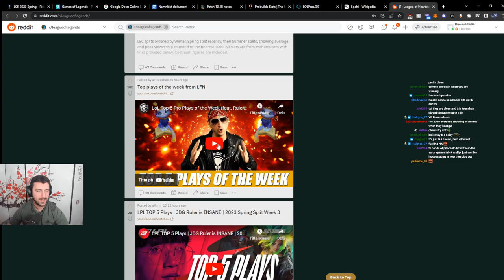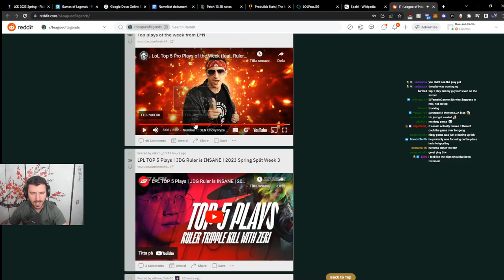YamatoCannon Reacts To TOP 5 PLAYS from LFN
Recently we reacted to some videos of the League of Legends subreddit and this gem of a video jumped into my eyes.